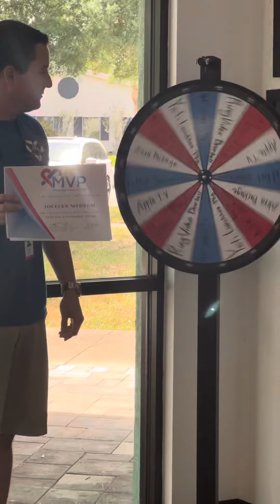May 26, 2022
May MVP - Intense Customer Focus